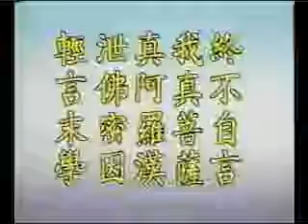楞嚴經清淨明誨章10-1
欲下載者 請至以下網址ftp:// 下載07-04-01a.wmv
到07-04-05b.wmv